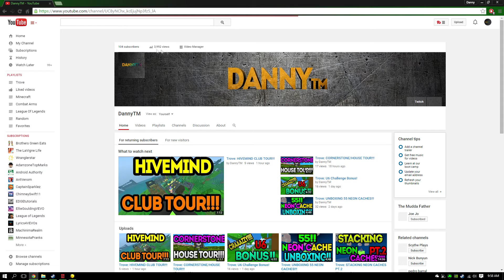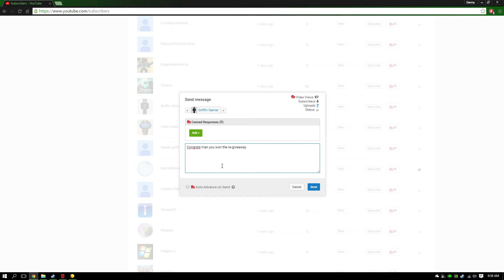Trove: RE-DRAWING THE GIVEAWAY WINNER! FOR THE 50 SUBS!!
AND

Thanks!